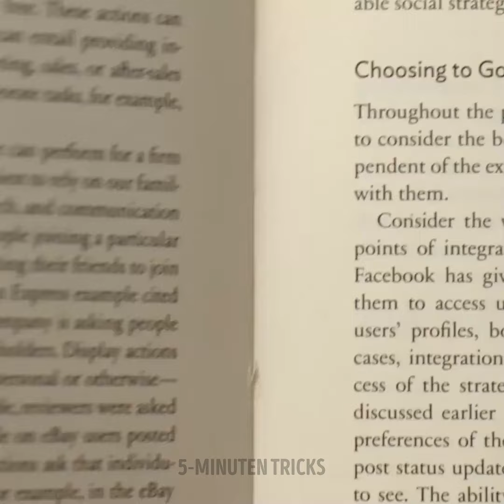Mundwässernde Dessert Rezepte und Deko-Ideen